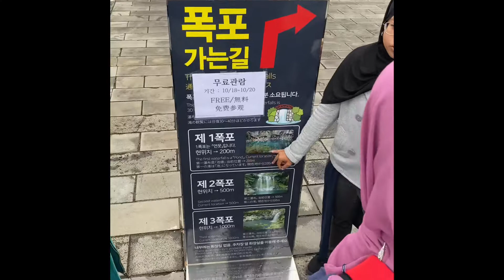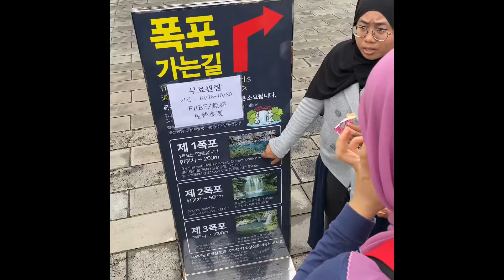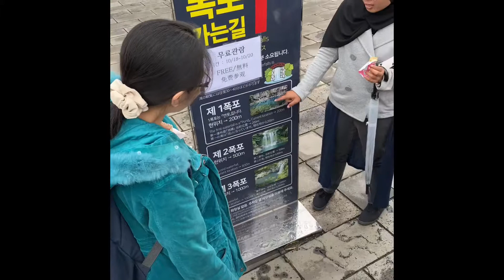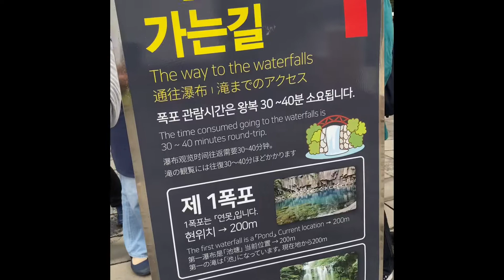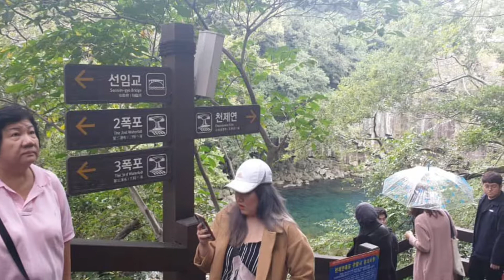Cheonjiyeong Waterfalls Jeju 18 Oct 2019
Cheonjiyeong Waterfalls with 3 waterfalls. The ground or floor is black lava hence its prevent slippery during raining or wet ground.